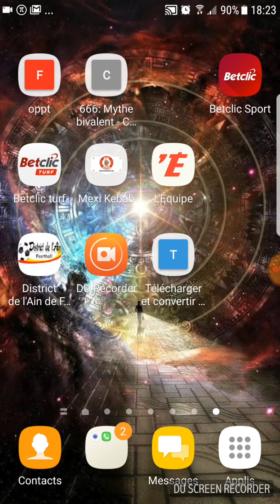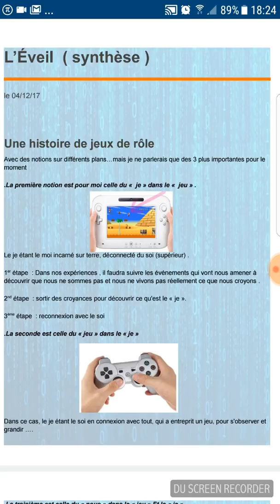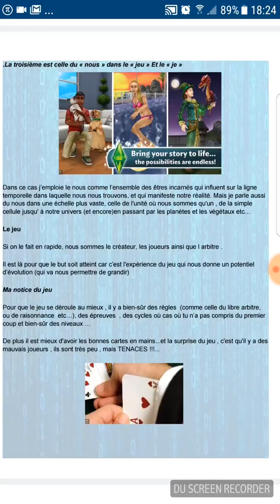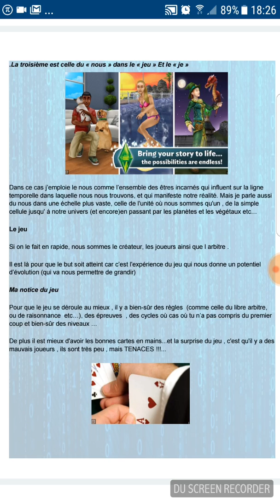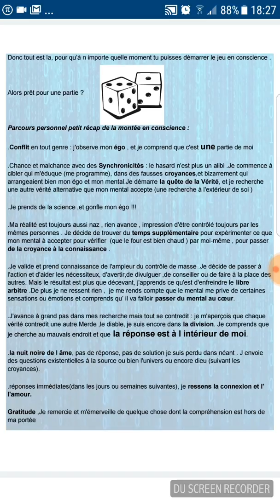L'éveil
Celon mon expérience